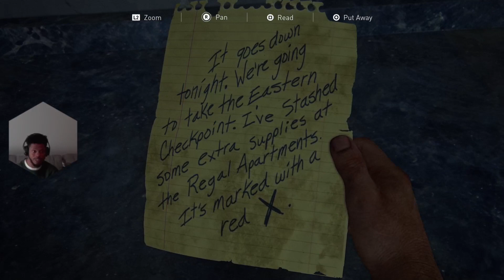The Last of Us Part 4 Pittsburg shoot-out!